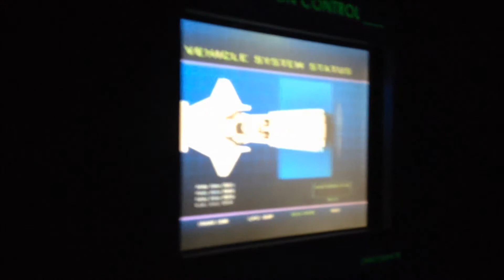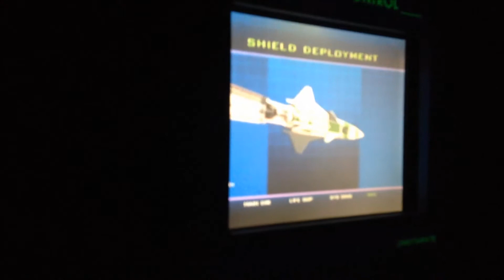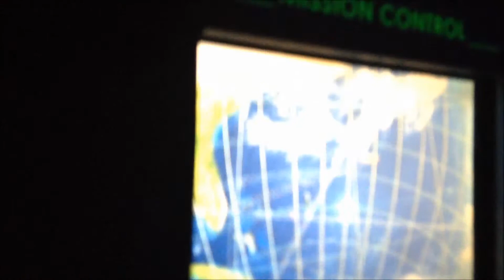Mission Space Epcot Walt Disney World-Mission Orange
Description: Mission Space mission orange (Intensive),Which is much faster and stronger!!!
Any questions about this ride?